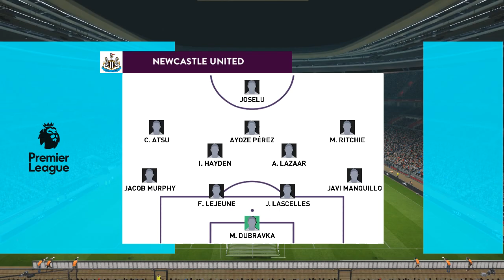พรีเมียร์ลีก | นิวคาสเซิล พบ แมนฯซิตี้ | PES | พากย์ไทย | 29-01-2562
จำลองแมตช์การแข่งขันจากเกม PES ก่อนแข่งจริง
รับชมเพื่อความบันเทิงนะจ๊ะ ฝึกพากย์ ติชมได้
ผิดพลาดประการใดขออภัย ไว้ ณ ที่นี้